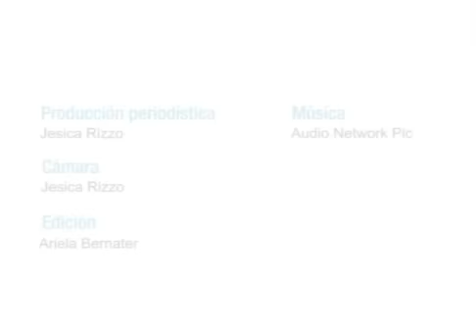Asociación Adobe: recuperación del arte textil